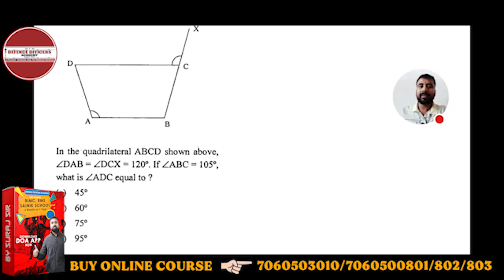In the quadrilateral ABCD shown above, .| Defence Officers Academy, Dehradun